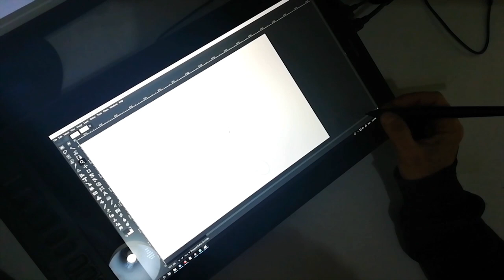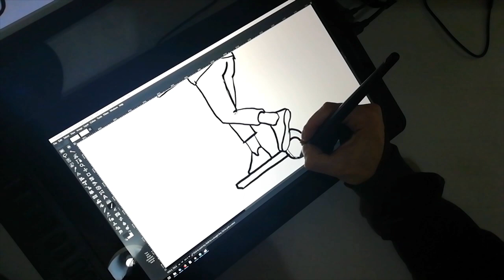Drawing with pen screen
Video realitzat amb ilustracions en format vectorial